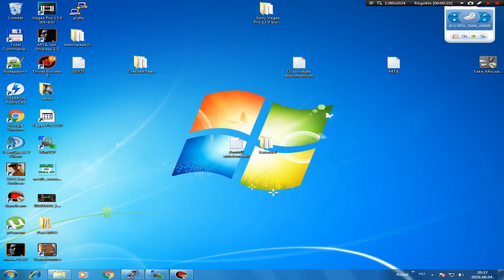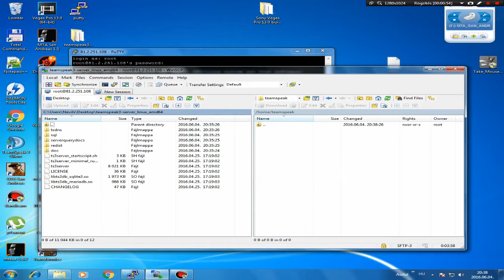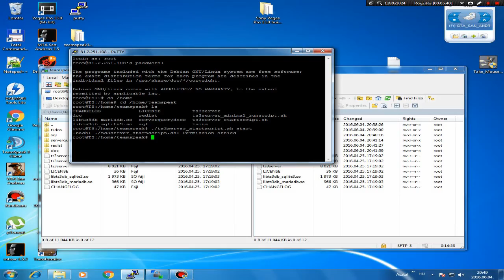[Linux]TeamSpeak 3 szerver készités! [Tutorial]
Sziasztok! Eljőttem egy tutorial videóval!
És ha esetleg valami nem müködik nyugodtan írd és segítek neked :)
Remélem sokkat segítettem nektek!

Ha tetszet a videó likeold és íratkozz fel!